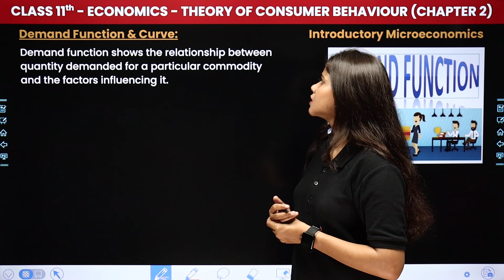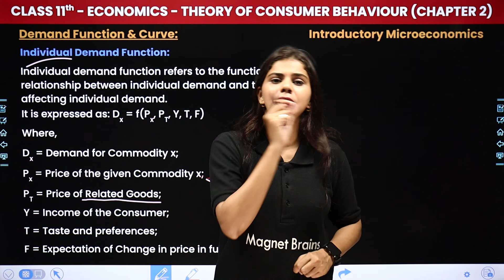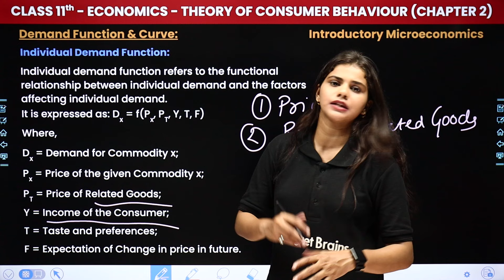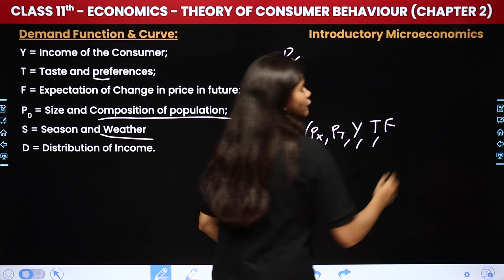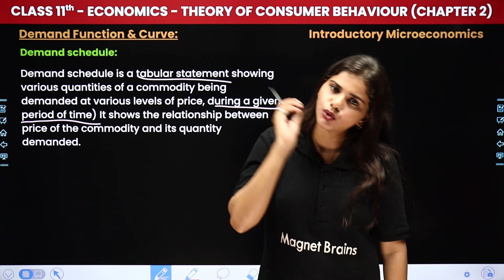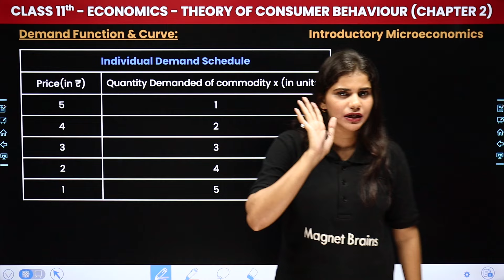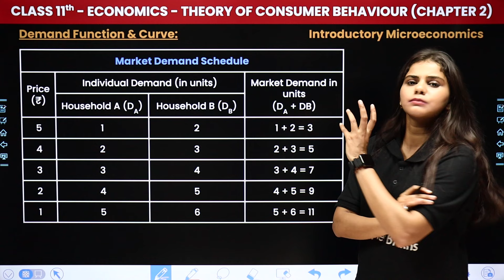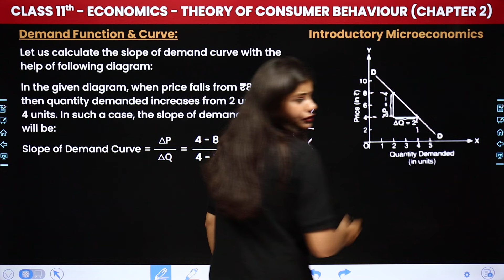Demand Function & Curve - Theory of Consumer Behavior | Class 11 Economics Chapter 2 | CBSE 2024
✔️ Class: 11th
✔️ Subject: Economics
✔️ Chapter: Theory of Consumer Behavior (Chapter 2)
✔️ Topic Name: Demand Function & Curve
✔️ Topics Covered (by Gauri Ma'am): In this video, ma'am guides you through exciting lectures of class 11th economics, focusing on the topic of 'Demand Function & Curve' - Chapter 2 Theory of Consumer Behavior Introductory Microeconomics as we explore key concepts essential for success in your studies. Join us as we simplify complex topics and make learning fun and engaging for all class 11th students.
00:00 Introduction - Theory of Consumer Behavior
02:11 Demand Function & Curve - Individual Demand Function
11:30 Market Demand Function
12:17 Demand Schedule
18:16 Demand Curve
21:36 Website overview

theory of consumer behaviour class 11
explain the law of demand
with the help of a diagram class 11
determinants of demand class 11
10 determinants of demand
law of demand class 11 notes
what is demand in economics
explain law of demand